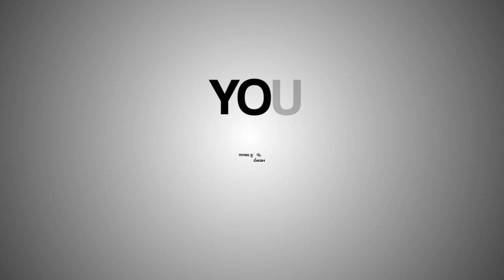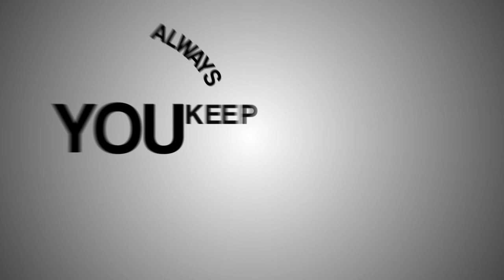[T-10] Mr. Probz - Who Are You Typography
Lyrical typography for Mr. Probz - Who Are You song